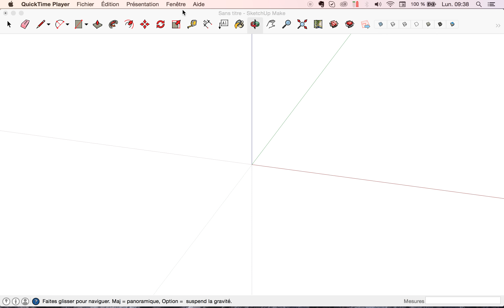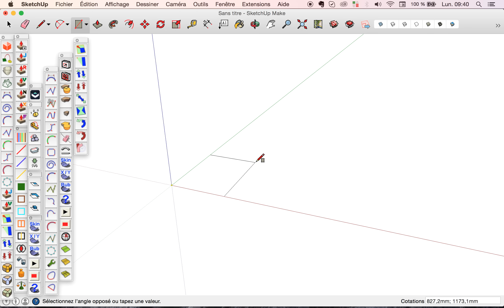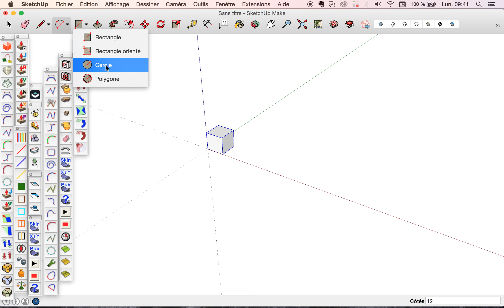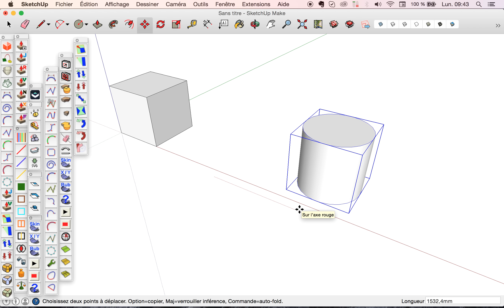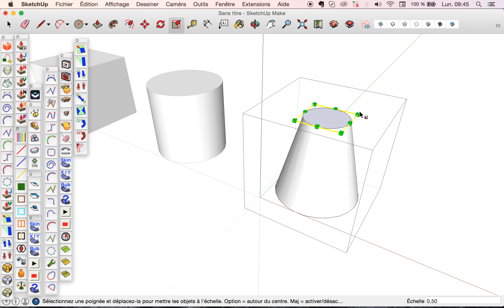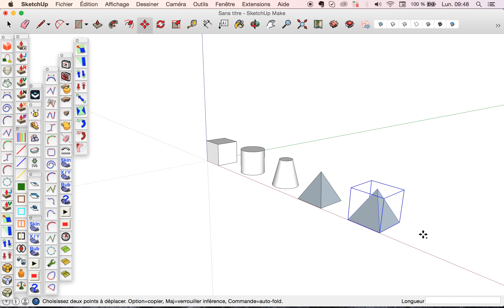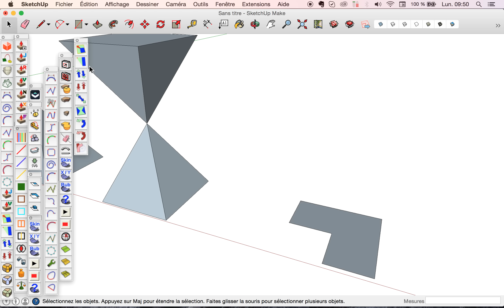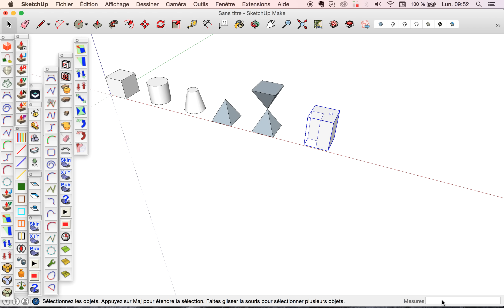6 001 formes simples